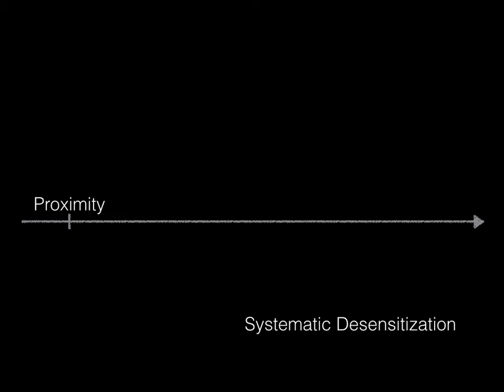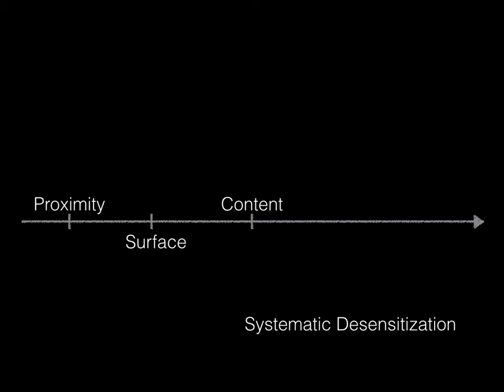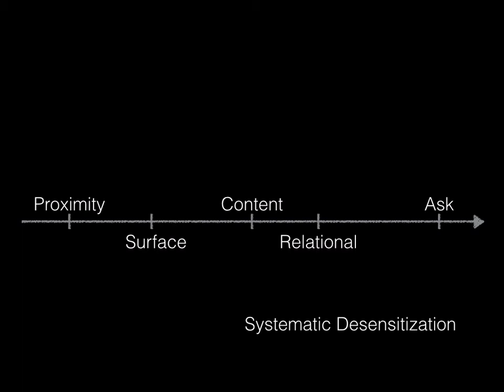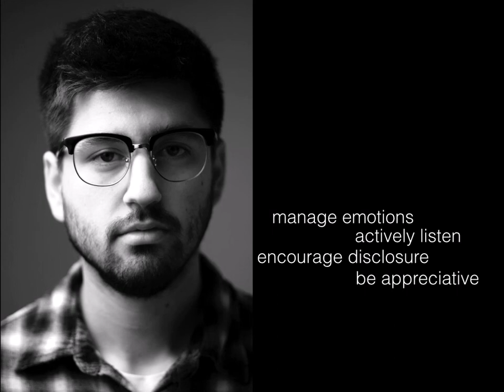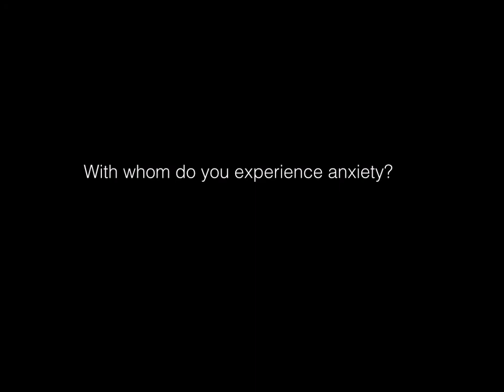Assertiveness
Dealing with communication anxiety and staking your claim to your self.